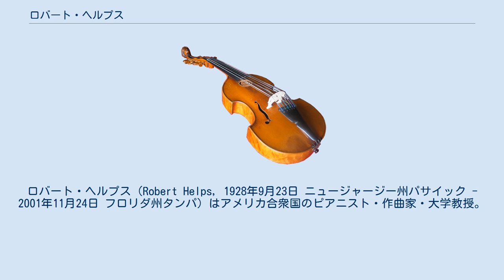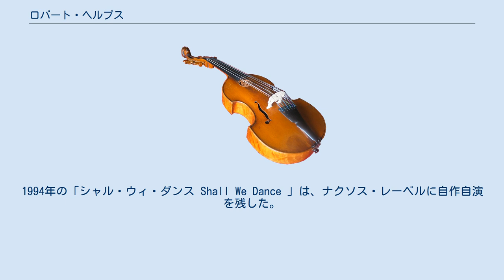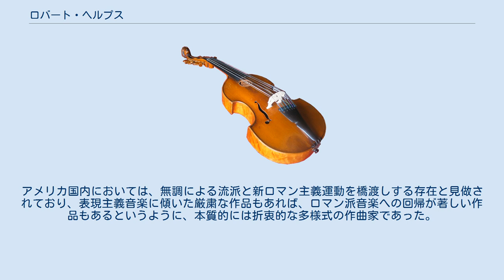ロバート・ヘルプス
ロバート・ヘルプス（Robert Helps, 1928年9月23日 ニュージャージー州パサイック - 2001年11月24日 フロリダ州タンパ）はアメリカ合衆国のピアニスト・作曲家・大学教授。
 1947年にコロンビア大学に入学するも、1949年にカリフォルニア大学バークレー校に転学し、1951年に卒業する。
ジュリアード音楽院ピアノ科にも籍を置く。
だが芸術的成長については学校教育よりも、個人指導を受けたアビー・ホワイトサイドやロジャー・セッションズからの影響が大きかった。
セッションズに対する思慕の深さから、その作品をたびたび演奏し、録音にも残した。
 1950年代に作曲家として注目を集め、弦楽四重奏曲や最初の交響曲を手懸けている。
後者は指揮者レオポルド・ストコフスキーによって初演された。
しかし、より重要なのはピアノのための作品群であり、1969年と1976年の2つの協奏曲や、ピアノを含むいくつかの室内楽曲のほか、独奏曲として「3つのオマージュ Three Homages 」（1972年、第1曲：フォーレ賛、第2曲：ラフマニノフ賛、第3曲：ラヴェル賛）、「夜想曲 Nocturne 」（1973年）、「左手のための音楽 Music for the Left Hand 」（1974年）、「あやかしのワルツ Valse mirage 」（1977年）が名高い。
1994年の「シャル・ウィ・ダンス Shall We Dance 」は、ナクソス・レーベルに自作自演を残した。
 母校のカリフォルニア大学バークレー校を皮切りに、スタンフォード大学やニューイングランド音楽院、プリンストン大学で教壇に立った。
1980年に南フロリダ大学タンパ校に迎えられ、亡くなった時には鍵盤楽器学科の主任教授を務めていた。
 作曲家としては、静かな抒情と激しい緊張、調性と無調が交錯する、独特な作風で知られる。
アメリカ国内においては、無調による流派と新ロマン主義運動を橋渡しする存在と見做されており、表現主義音楽に傾いた厳粛な作品もあれば、ロマン派音楽への回帰が著しい作品もあるというように、本質的には折衷的な多様式の作曲家であった。